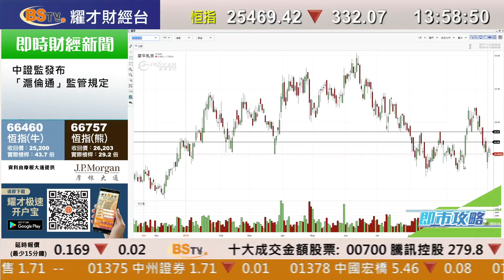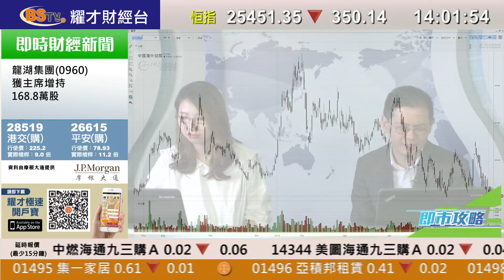耀才財經台 即市攻略 林芷彤 植耀輝－港股、騰訊控股(0700)前景分析；有問必答：1044、1813、0011